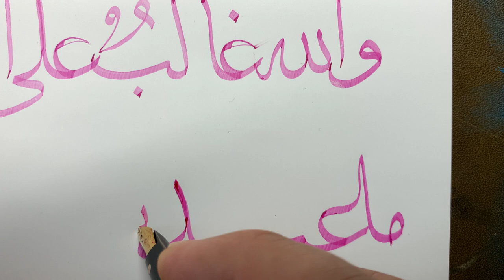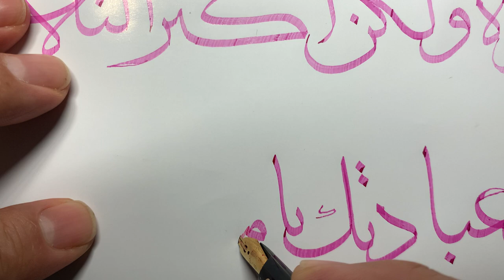hat sanatı Islamiccalligraphy thuluth naskh حسن خط ثلث نسخ مشق